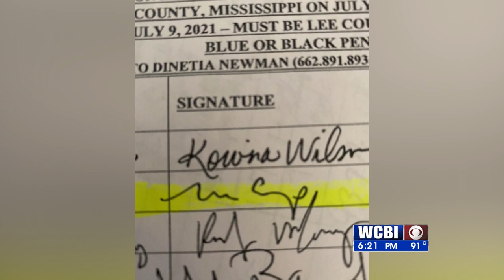JAIL VOTE 082321